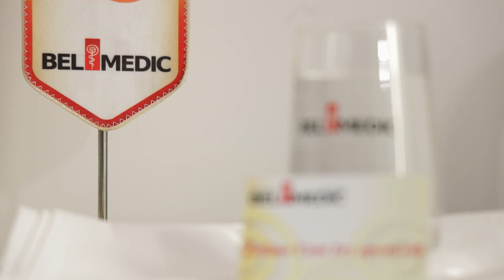Belmedic - Centar za lečenje kalkuloza urotrakta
Opšta bolnica Bel Medic jedan je od regionalno relevantnih centara za lečenje kalkuloza urotrakta.

Obuhvata kompletnu dijagnostiku i sve neinvazivne i opertivne metode lečenja kamena u bubregu, mokraćnoj bešici i mokraćnim kanalima.

Vrhunski tim eksperata i iskusnih urologa i radiologa radi u skladu sa naprednim protokolima lečenja, kakvi se sprovode u svetski priznatim centrima.